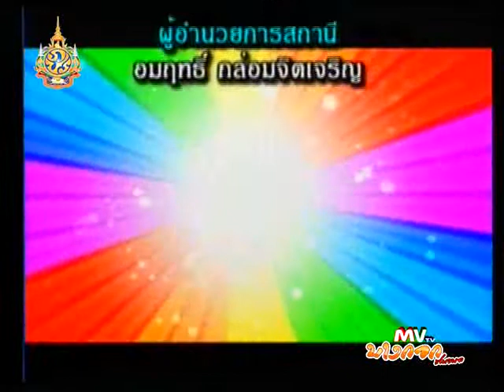Colourful Colouryo 27-10-54-3.flv